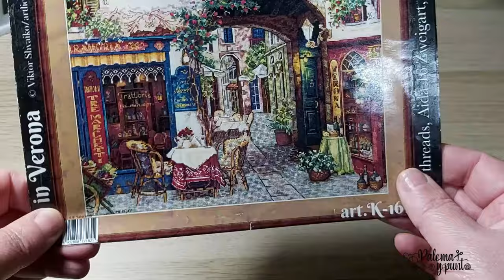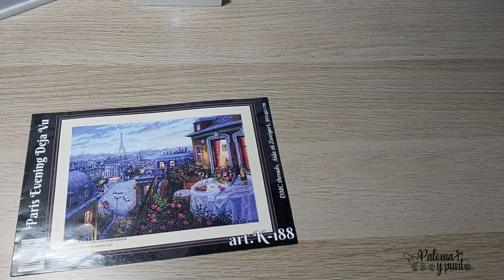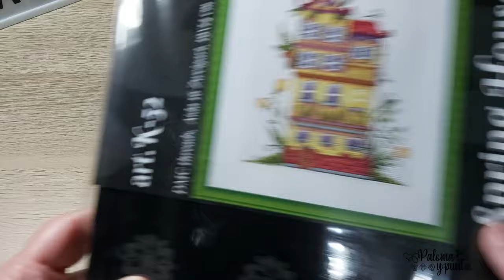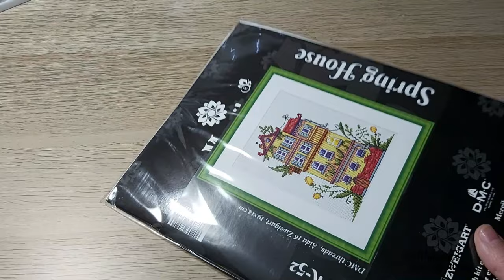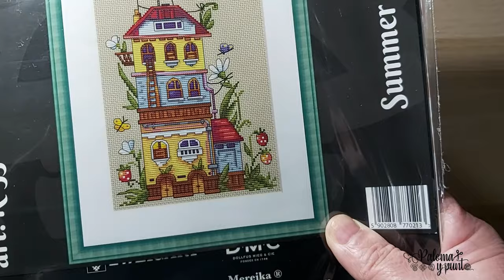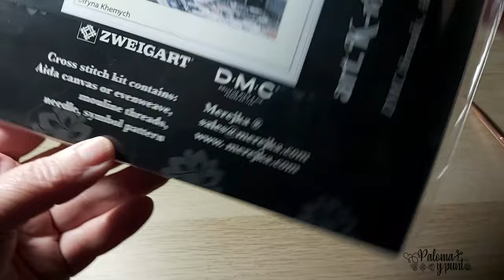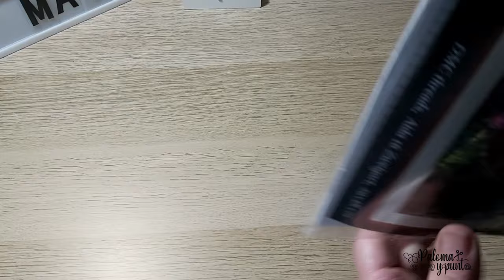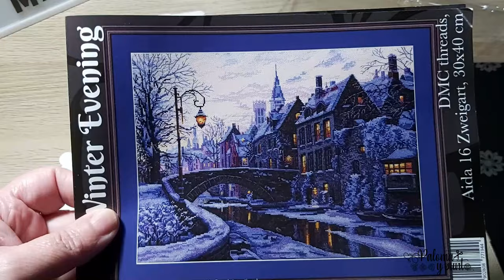🧵🥰Mis kit de merejka🥰🧵